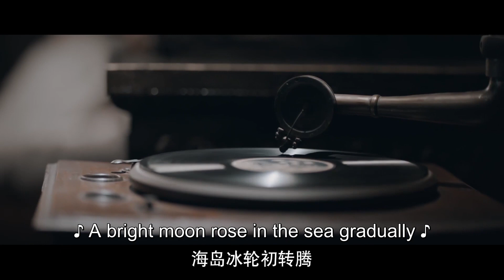[ENG SUB] 春萱徒弟出现，二爷终于有了母亲的消息【鬓边不是海棠红 Winter Begonia】Clip30 | 黄晓明 尹正 佘诗曼 | 欢娱影视